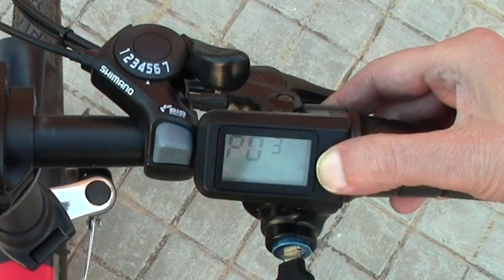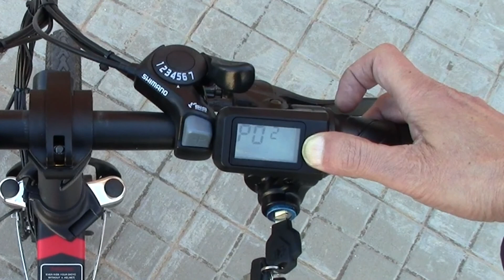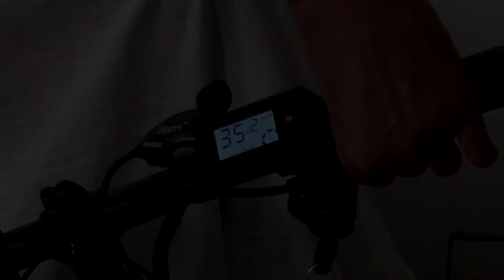Fijar y eliminar el límite de velocidad de nuestra Samebike 20lvxd30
Empezaremos por ajustar la velocidad que aparece en el display de la bici a la velocidad real en modo acelerador puro, un parámetro que es necesario fijar en función del peso del ocupante y la longitud del radio de la rueda.

Para acceder al modo Ajustes del display de la bici mantendremos pulsada la letra M y giraremos la llave de contacto. Con un toque suave pasamos de parámetro en parámetro entre los 10 disponibles, y con un toque más largo pasamos a poder modificar el valor de un parámetro concreto, que para esta ocasión es el 02.

Entre 10 y 150 elegiremos el valor que más nos conviene, que en nuestro caso es de 95, con un peso aproximado del ocupante de 75 kilos, lo que sabremos a ciencia cierta probando que la velocidad en el navegador, que es la real medida por satélite, se aproxima lo máximo a la velocidad en el display.

Es absurdo, como recomiendan en otros vídeos, ponerlo a 150 para que display supere los 45 Km/h cuando en realidad no pasa de 30 ni con la batería a tope. Una vez que sabemos que la velocidad que marca el display en modo acelerador puro es lo más aproximada posible a la real, podemos proceder a fijar y eliminar el límite de velocidad.

Para establecer el límite de velocidad hay que presionar simultáneamente el freno derecho, acelerar a fondo y encender la bicicleta con la llave, esperar unos 5 segundos y volver a apagar. A partir de ahí la bici cogerá como máximo 28 km/h.

Para eliminar el límite de velocidad hay que presionar simultáneamente el freno izquierdo, la letra M del display y encender la bicicleta con la llave, esperar unos 5 segundos y volver a apagar. Así la bici cogerá como máximo 35 Km/h.